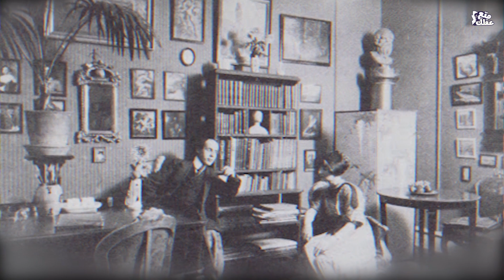لي لي إلبي| قصة أول متحولة جنسيًا فى التاريخ - حياة كاملة لا تعرف ان كانت رجل أم إمراة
ليس من السهل أبدًا ان تحتار بشدة بين أمرين. في النهاية سوف تضطر إلى إختيار أحد الإختيارين وأن تتخلى عن الآخر مهما كانت رغبتك فيه. تعرفوا على حياة هذا الشخص الذي عاش حيرة كاملة بين أمرين وإضطر لإختيار الأصعب, اليك قصة الانسان الذى ظل عمره كله لا يعرف ان كان رجل ام امرأة